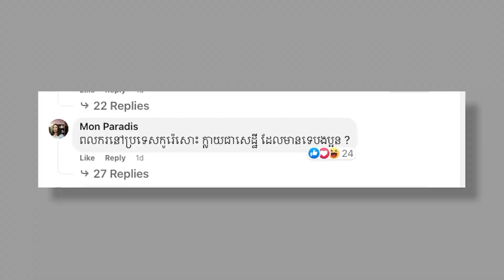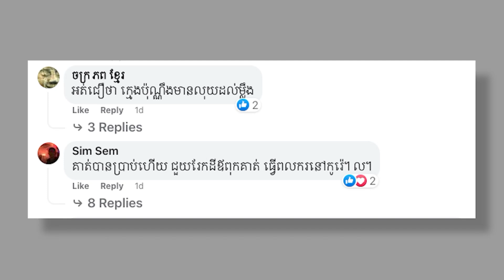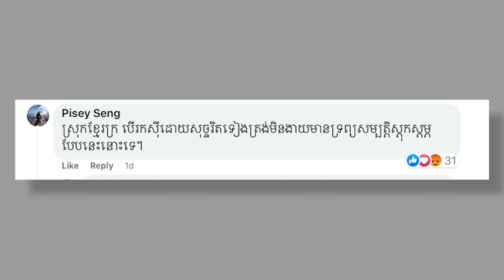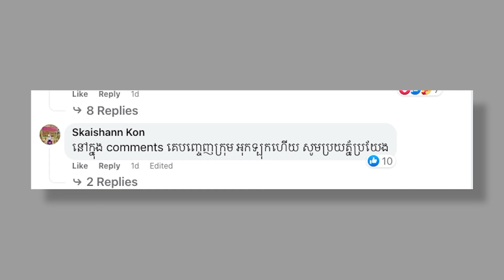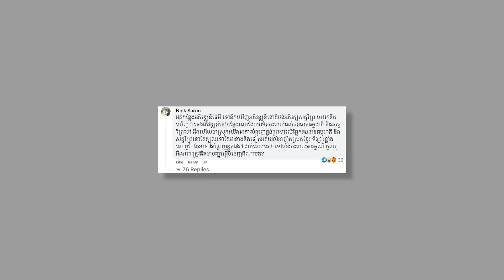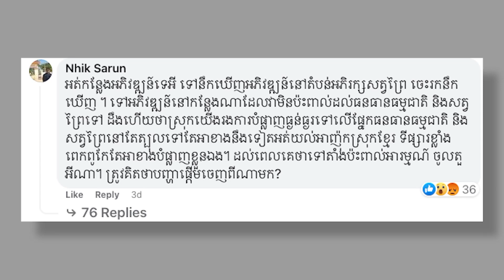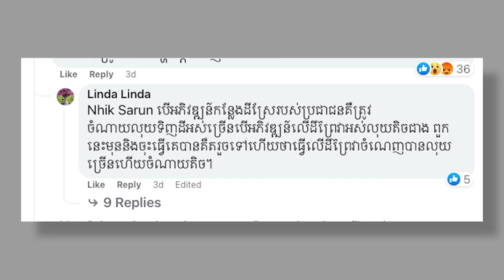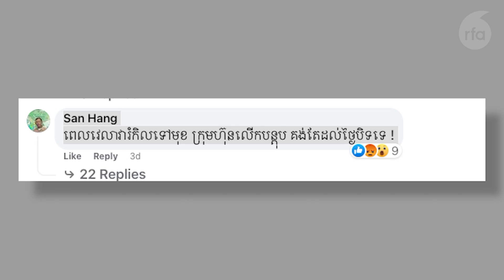អ្នកប្រើប្រាស់បណ្តាញសង្គមមួយចំនួននៅតែដាក់ការសង្ស័យអំពីភាពមានបានរបស់ឧកញ៉ា ឡេង ណាវ៉ាត្រា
អ្នកប្រើប្រាស់បណ្តាញសង្គមមួយចំនួននៅតែដាក់ការសង្ស័យអំពីភាពមានបានរបស់ឧកញ៉ា ឡេង ណាវ៉ាត្រា ជាសេដ្ឋី វ័យក្មេងនោះ ថាអាចមានភាពមិនប្រក្រតីជាច្រើននៅពីក្រោយនៃការវិវឌ្ឍន៍យ៉ាងលឿនយ៉ាងដូច្នេះ។

ចំណែក អ្នកប្រើប្រាស់បណ្តាញសង្គមមួយចំនួនផ្សេងទៀតដែលទំនងជាមនុស្សរបស់សេដ្ឋី ឡេង ណាវ៉ាត្រា បានហៅការរិះគន់នេះ ថា ជាការច្រណែន និងជាការលាបពណ៌។

១. វិទ្យុរលកធាតុអាកាសខ្លី (SW)
ពេលព្រឹក (ផ្សាយម៉ោង ០៥:៣០ – ០៦:៣០)
👉 ១២.១៤០  KHz ឬ ១២,១៤ MHz ឬស្មើនឹងកម្ពស់ ២៥ ម៉ែត្រ
👉 ១៣.៧១៥ KHz ឬ ១៣,៧១ MHz ឬ កម្ពស់ ២២ ម៉ែត្រ​
ពេលយប់ (ផ្សាយម៉ោង ០៧:៣០ – ០៨:៣០)
👉 ៩.៩៦០ KHz ឬ ៩,៩៦ MHz ឬស្មើនឹងកម្ពស់ ៣០ ម៉ែត្រ
👉 ១១.៨៨៥ KHz ឬ ១១,៨៨ MHz ឬស្មើនឹងកម្ពស់ ២៥ ម៉ែត្រ

២. បណ្តាញសង្គម